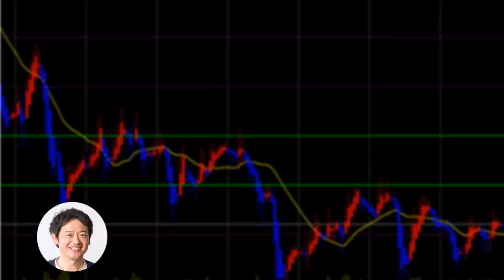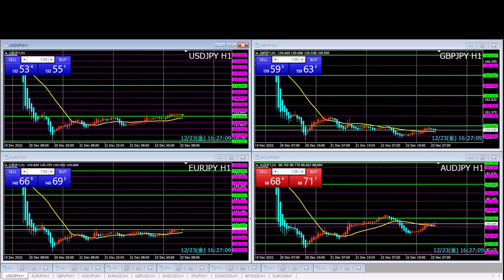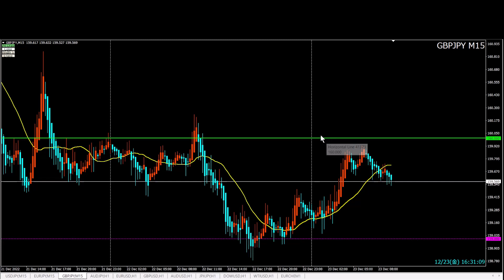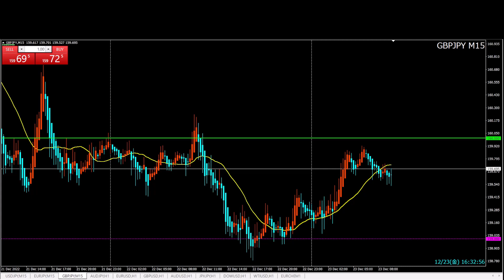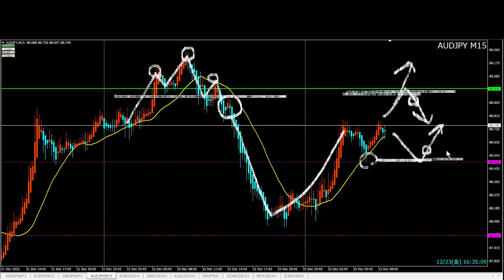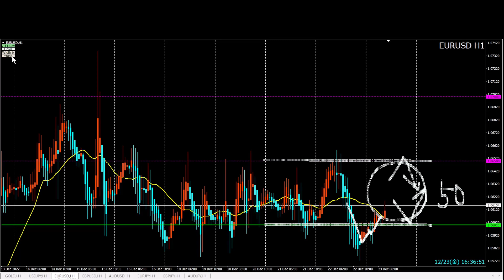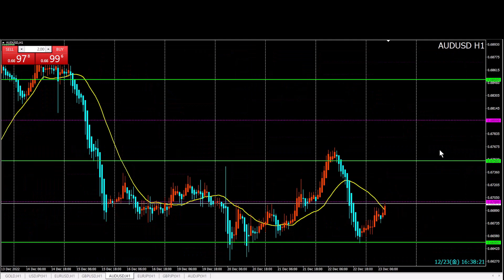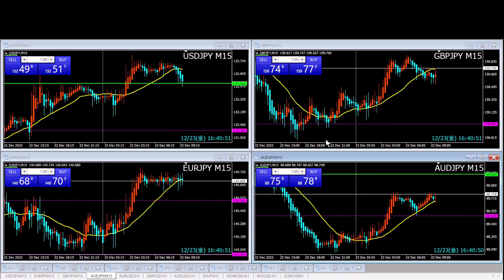FXデイトレ戦略12/23（金）デフレーター待ち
【本日の相場】
火曜日の金融政策決定会合の急落以降、大きなトレンドが出ないクロス円相場。
今夜も22:30～個人消費支出（デフレーター）を控え、方向性のない展開が続くか。
指標待ち相場ですね。

★FOREX.com
・ノックアウトオプションで資金効率を上げた運用が可能
・損切り習慣が身につきます

①5,000円キャッシュバック（通常特典にプラス）
②専用チャートテンプレート＋使い方トレード動画

・限定トレード動画プレゼント